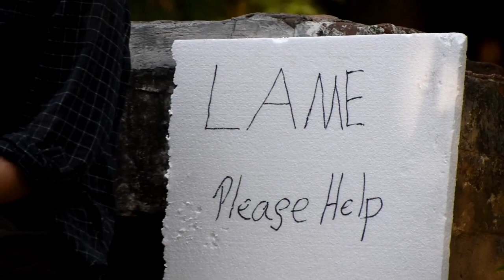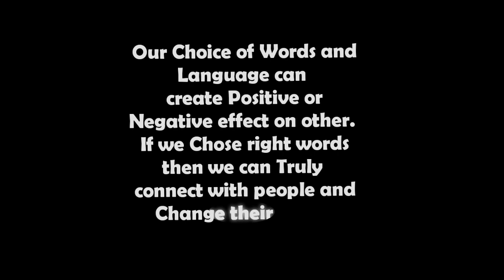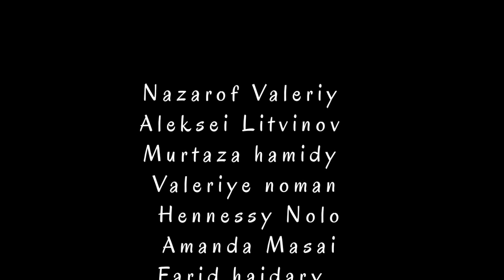The choice of words (Short Movie) Masih films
We usually choose wrong words to Explain our ideas. If we choose right words we can truly change the views.

Directed by: Masih Aagah
Camera by : Sanaullah Achikzay
Assistant: Rafi Achikzay
Editor: Masih Aagah